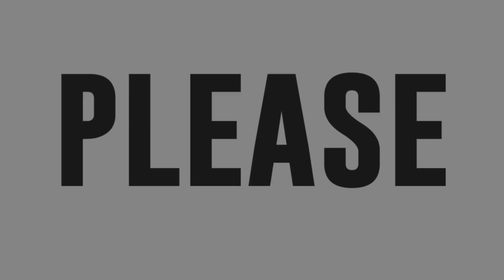Wincel Mae Maglanque sings Bridges in Tawag ng Tanghalan Semi-Finals 2020!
Wincel Mae Maglanque sings Bridges 🎵